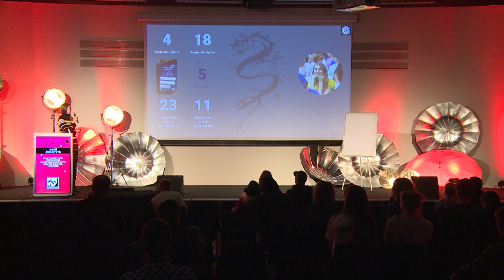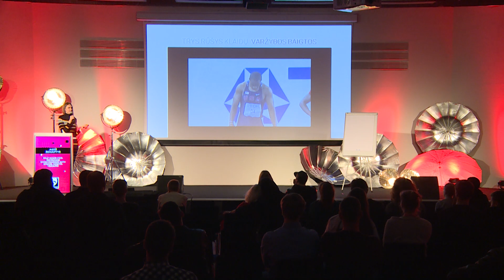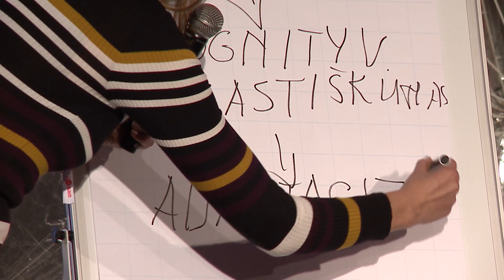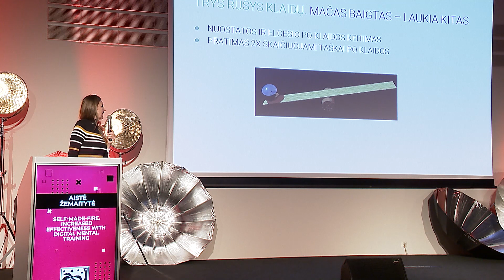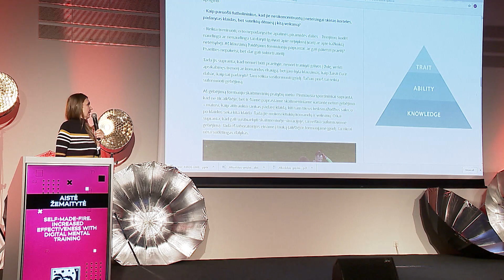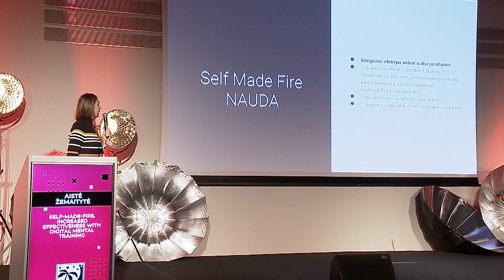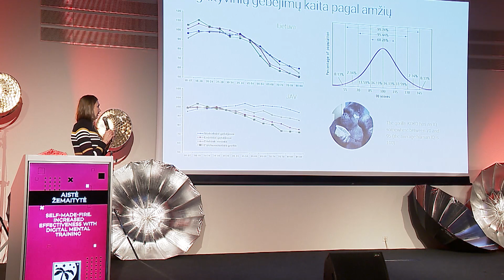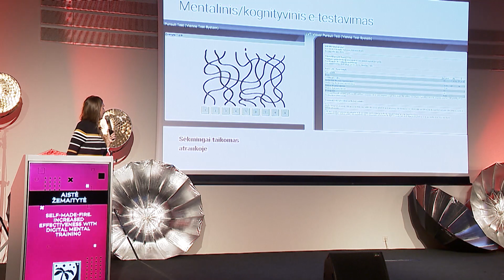GameOn 2018 WeAllPlay Conference - Aistė Žemaitytė „Self-Made-Fire“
Savęs įkalbėjimas yra naudingas įgūdis galintis padėti nugalėti ne vieną baimę ir pasiekti reikiamų tikslų. Tačiau, norint įkalbėti save reikalingi tam tikri įgūdžiai. „Self-Made-Fire“ yra įrankis padedantis suformuoti savęs įkalbėjimo įgūdžius. Šis protinis savęs tobulinimas yra paprastas būdas to išmokti, sukuriant savyje ugnį reikalingą ir padėsiančią jums jaustis užtikrintais, siekiant savo tikslų gyvenime, vaizdo žaidimuose, ar darbo projektuose. Profesionalūs atletai šį metodą jau išbandė su didžiausiu efektyvumu, atėjo jūsų metas.